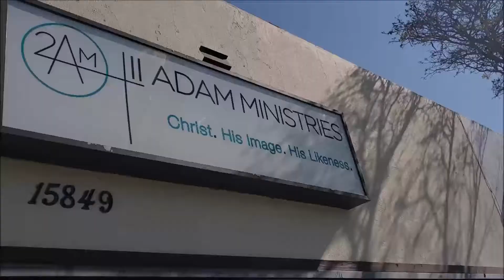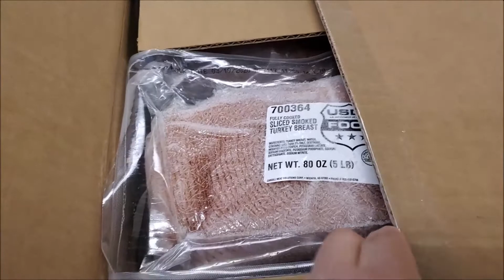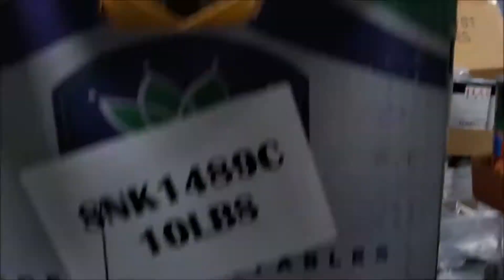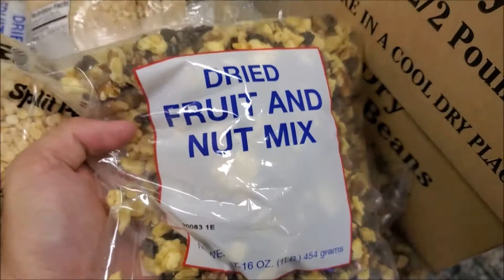Quarantine Chronicles | Ep.6 THE MOST FOOD WE'VE EVER SERVED (INSANE!!)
Are you in the SoCal area and looking for a Coach? Let's get started working together! Just Follow the link!